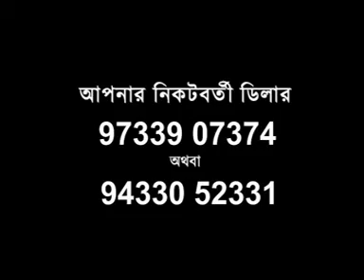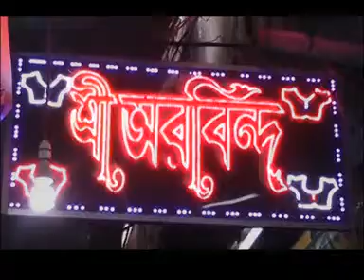news final 29 09 14